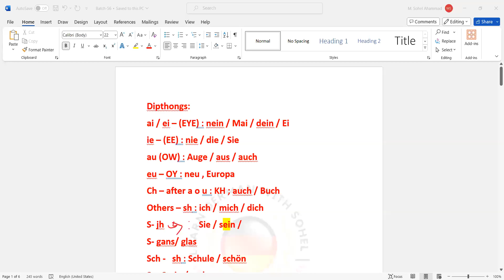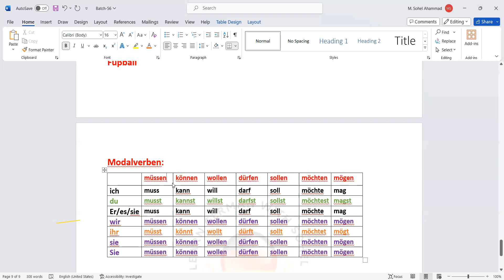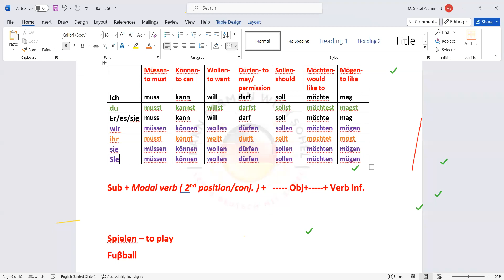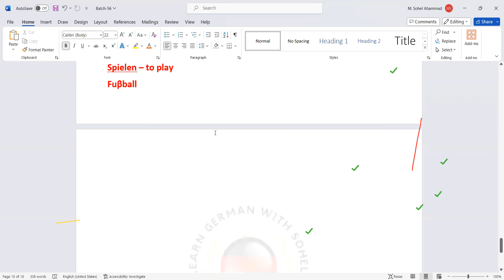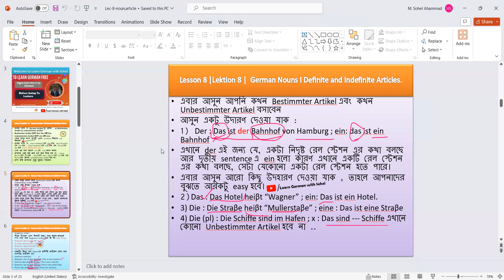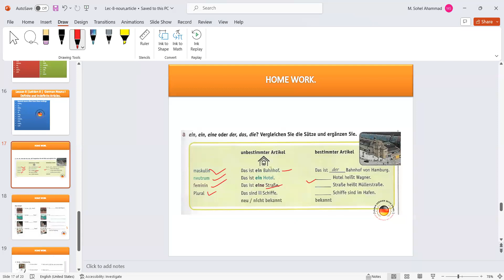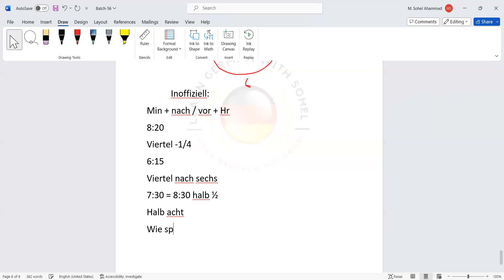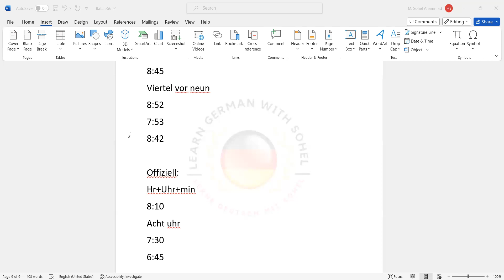German live class II Modal verb II Article II Watch II A1 level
👉 Like II Share II Comment